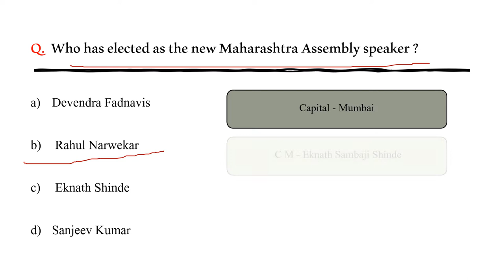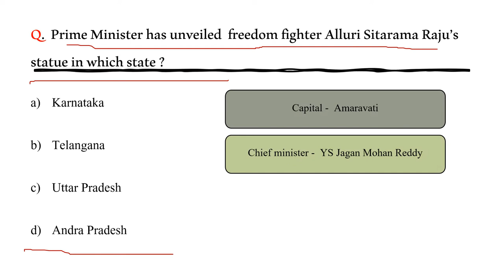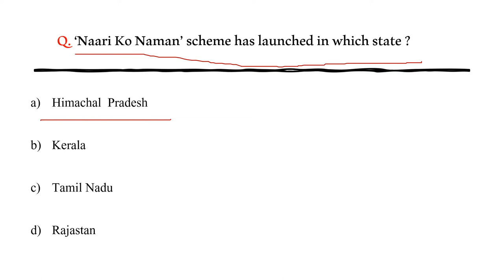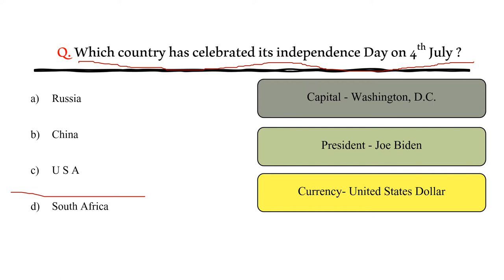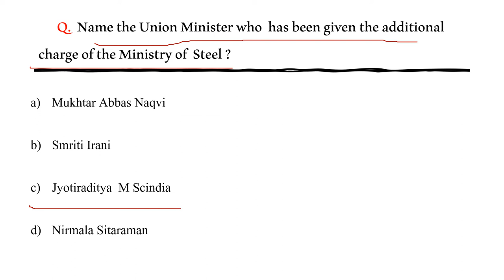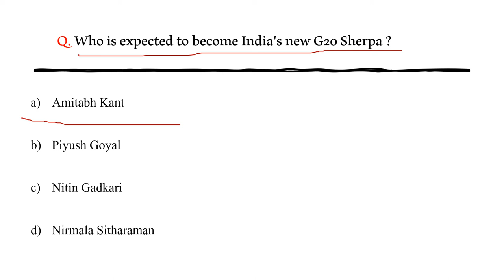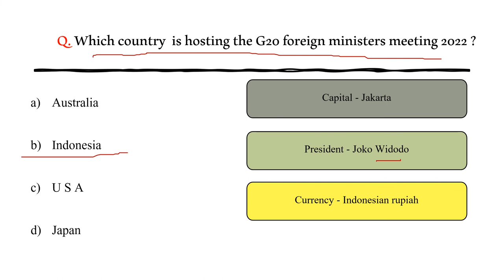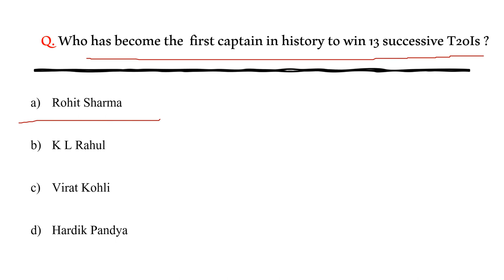03 July to 09 July Current affairs | Weekly current affairs in English | Exam Notes365|July 2022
Dear friends,
good morning

In this video, we are going to discuss about the current affairs from 03   July to 09 July  2022

To watch weekly current affairs video from 4th June to 11th June 2022, please click the

To watch weekly current affairs video from 12th June to 18th June 2022, please click the

To watch weekly current affairs video from 19th June to 25th June 2022, please click the

To watch weekly current affairs video from 26th June to 02nd July 08 2022, please click the

Happy Learning.